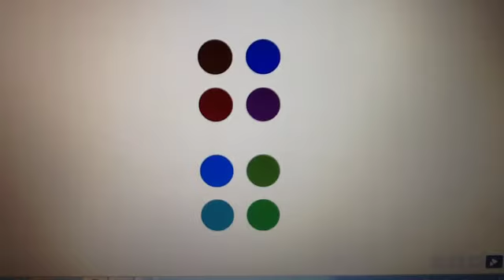Dotty Act 3